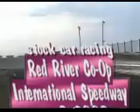Super Stock Feature RRCS may 8 2008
super stock, super truck, wissota modified and street stock racing live at Red River Co-Op International Speedway